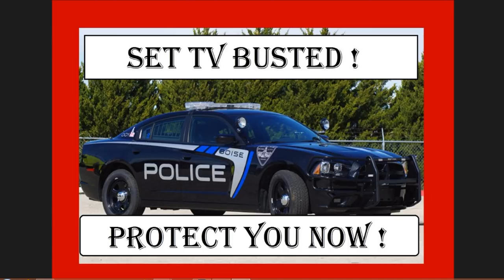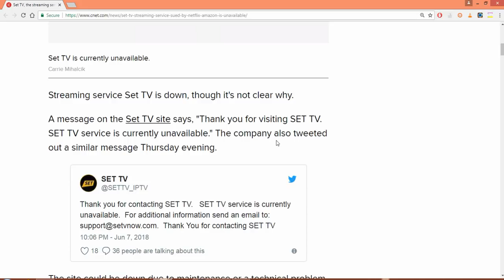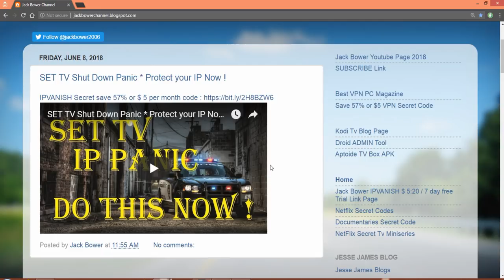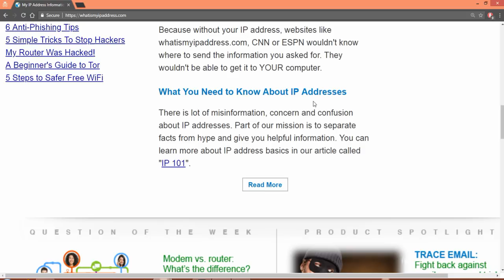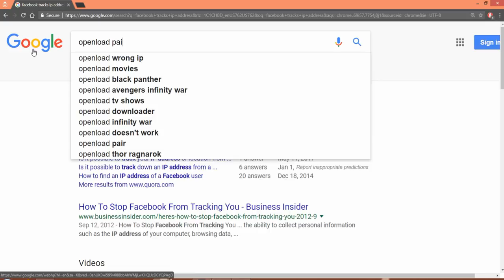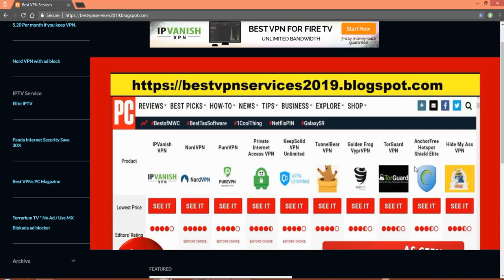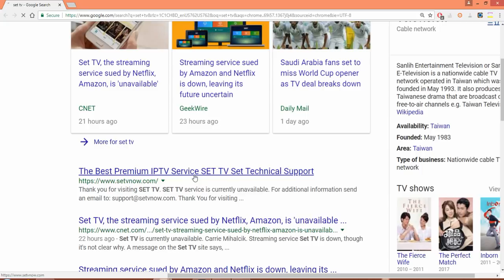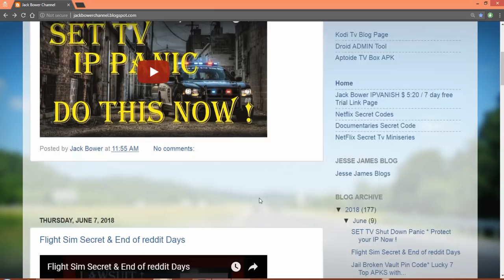SET TV Busted Protect yourself Now !